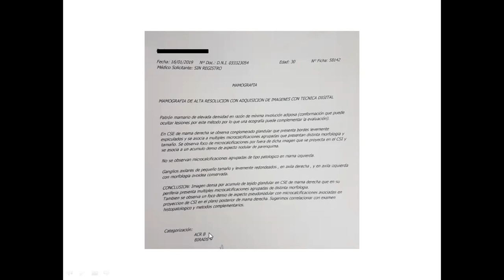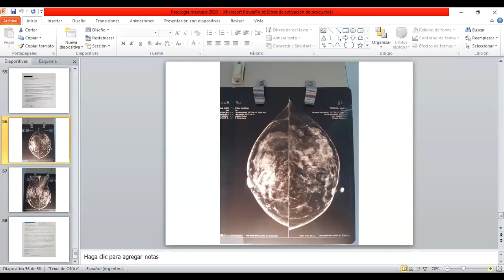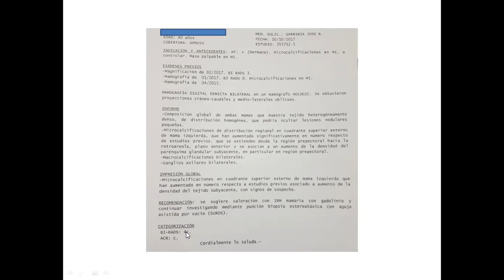Patología mamaria - Parte II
Dra. Lucía Corradi